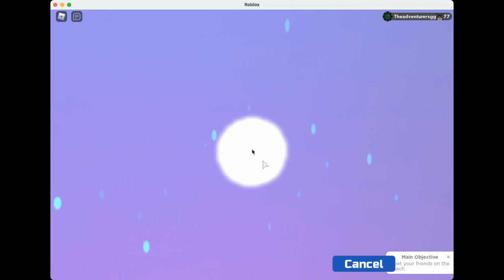HOW TO GET WENDOLEN IN LOOMIAN LEGACY (VARI SPIRIT EVOLUTION)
Let it die in cemetery and it evolves.